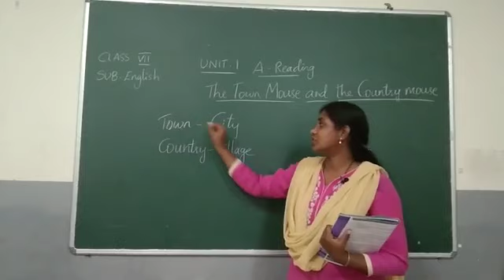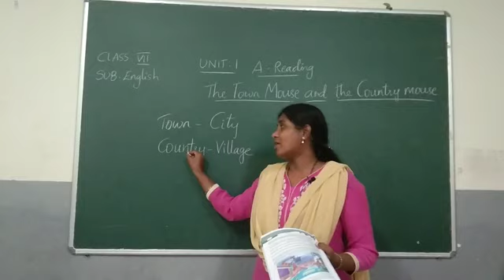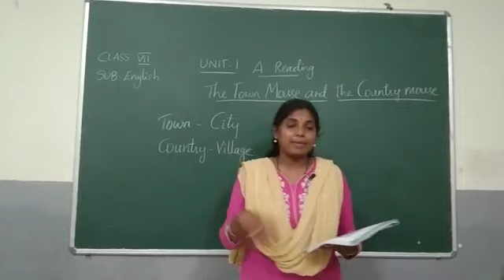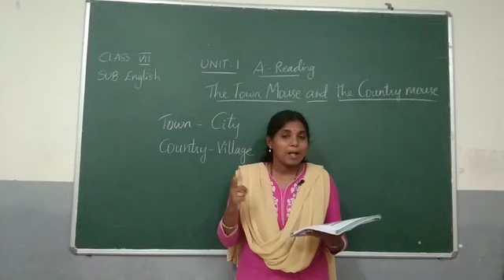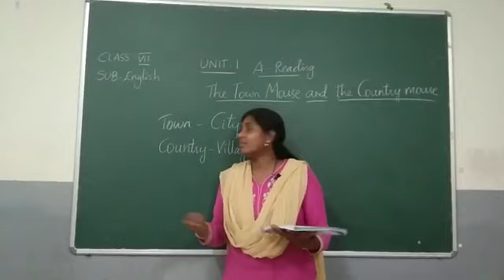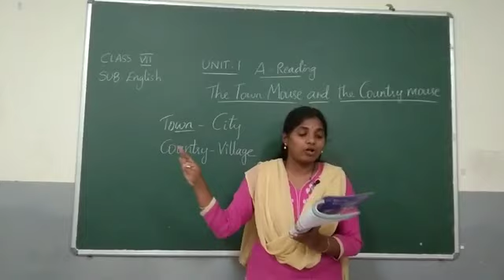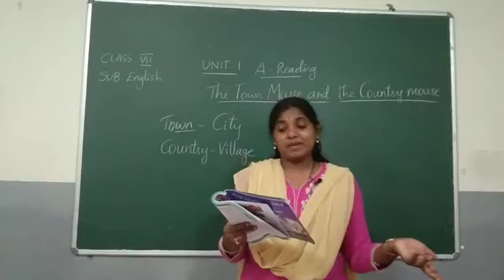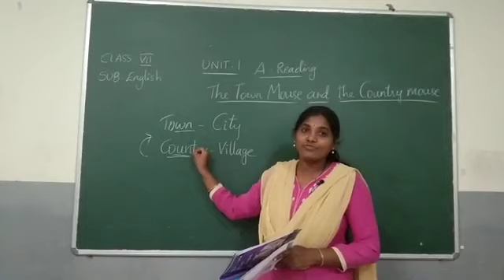English Class 7 : The Town Mouse and the Country Mouse part 1